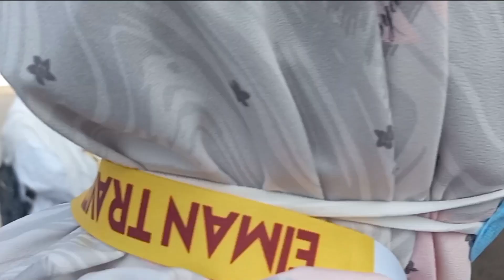Travelog 12: Umrah Day 3 | Perkuburan Baqi', Masjid Quba', Kebun Kurma, Jabal Uhud, Masjid Tujuh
About me:

I’m Nina Hassan.  I made a few PhD vlogs, travelogues, ebook reviews, and shared some tips about my passion for writing.

New video every fortnight or so, please comment if there’s a topic you’d particularly like to see discussed. Bye!

~ Dr Nina